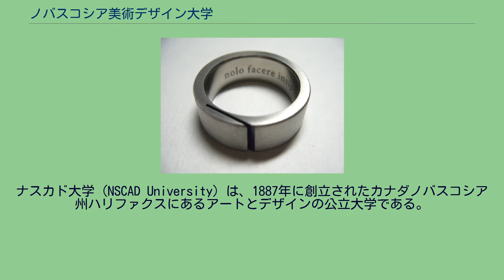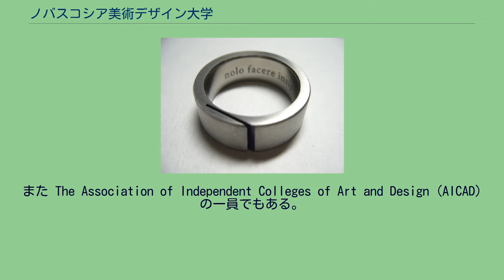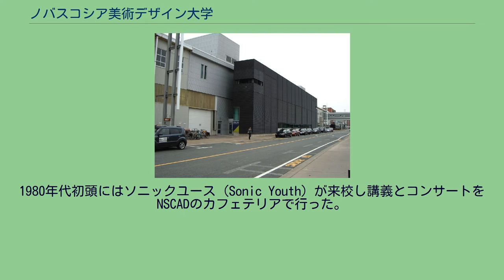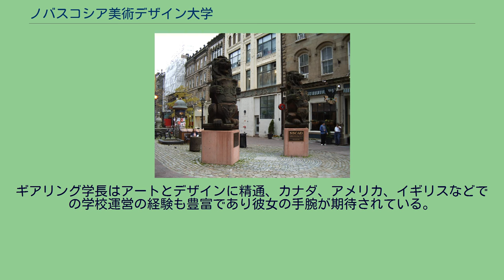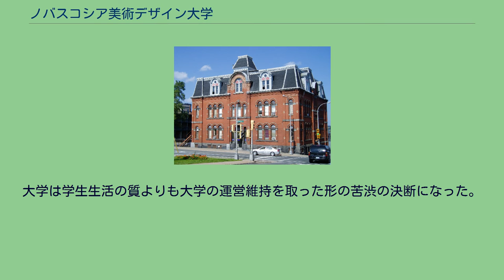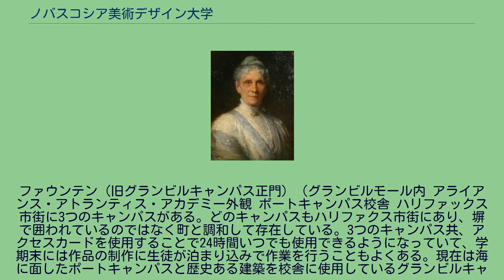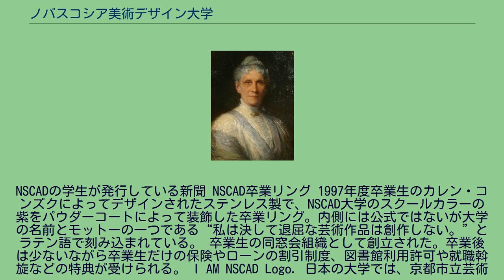ノバスコシア美術デザイン大学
ナスカド大学（NSCAD University）は、1887年に創立されたカナダノバスコシア州ハリファクスにあるアートとデザインの公立大学である。
一般にはナスカド（NSCAD）、またはノバスコシア・カレッジ・オブ・アート・アンド・デザイン（Nova Scotia College of Art and Design）として知られている。
1887年にアンナ・レオノウェンズによって創立された美術大学である。
学生数は学部生約950人、大学院生約30人、のべ980人が学ぶカナダ東海岸では最大の美術大学。
校訓は「Head, Heart, and Hand」（「思考、情熱　そして　手」）。
100年前の印刷機から最新の3Dプリンターまで新旧の設備を有し大学教授陣から小規模クラスならではの質の高い教育が受けられる。
Head, Heart, and Hand （「思考、情熱　そして　手」）。
女子学生の割合が74%を占めカナダで二番目に女子学生の比率が高い大学になっている、それもあってかフェミニストが多い。
(2013年時点) アンナ・レオノウェンズ ナスカド大学創設者 カナダの三大美術大学の中の一つでカナダ東海岸最大の都市ハリファクスにある。
通称ナスカド大学。
創設者はミュージカル『王様と私』のモデルとなったイギリス人教師アンナ・レオノウェンズ。
125年以上の歴史を持つカナダで最も古い大学の一つ。
また The Association of Independent Colleges of Art and Design (AICAD) の一員でもある。
地元の小さな美術学校として歴史を刻んできたが、1970年代最先端のコンセプチュアル・アートのリーダーとして飛躍の時を迎え、現代芸術作家達を輩出した。
グループ・オブ・セブン (カナダ)の一人アーサー・リズマーも大学の初期に学長を数年間務めた。
また、1972年にアンディ・ウォーホルに名誉学士を授与した翌年にはアートインアメリカ誌にて北米で最も優れた美術大学であると評価され最先端のアートスクールとして黄金期を迎えた。
1980年代初頭にはソニックユース (Sonic Youth) が来校し講義とコンサートをNSCADのカフェテリアで行った。
その後、工芸やデザイン分野に力を入れ世界的にも知られるようになり、近年は広告、プロダクトデザインなどの商業分野や映像などメディアアーツへの拡大を進めている。
しかし、ポートキャンパス購入後の学校の経営状態が逼迫し財政面に不安が出た為、ダルハウジー大学に吸収合併される話が出ていた。
2012年に学長代理にダニエル・オブライエンを迎え、オブライエン学長代理の元、大学の構造改革に取り組んだ。
その結果、ハリファクス市内の他大学との提携強化や地元の名士,篤志家などの協力もあり少しずつではあるが財政を再建しつつある。
2014年秋よりオブライエン学長代理に代わりダイアン・ギアリングが新たな学長に就任した。
ギアリング学長はアートとデザインに精通、カナダ、アメリカ、イギリスなどでの学校運営の経験も豊富であり彼女の手腕が期待されている。
2015年6月、大学は16人の大学職員の解雇を決定した。
彼らは学生の大学生活を円滑に進めるために必要な職員だったが、大学運営側は州のサポートも削減される昨今の財政面の危機によりこの決断を行った。
大学は学生生活の質よりも大学の運営維持を取った形の苦渋の決断になった。
ファウンテン（旧グランビルキャンパス正門）（グランビルモール内 アライアンス・アトランティス・アカデミー外観 ポートキャンパス校舎 ハリファックス市街に3つのキャンパスがある。どのキャンパスもハリファクス市街にあり、塀で囲われているのではなく町と調和して存在している。3つのキャンパス共、アクセスカードを使用することで24時間いつでも使用できるようになっていて、学期末には作品の制作に生徒が泊まり込みで作業を行うこともよくある。現在は海に面したポートキャンパスと歴史ある建築を校舎に使用しているグランビルキャンパス、そしてアライアンス・アトランティス・アカデミーの3つの校舎で授業を行っている。 NSCAD大学出版は1972年に学内に設立された出版部である。1972年から1987年までに26タイトルを出版した。2002年に再開されて現在に至る。
NSCADの学生が発行している新聞 NSCAD卒業リング 1997年度卒業生のカレン・コン...